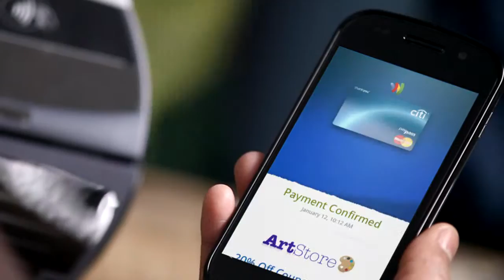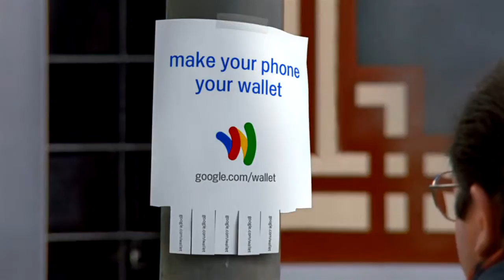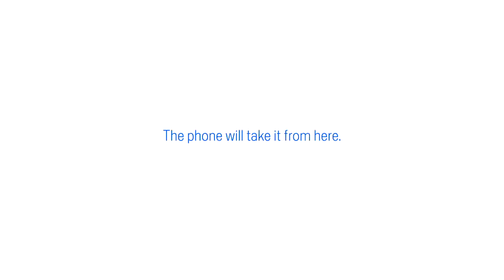4 Google Wallet